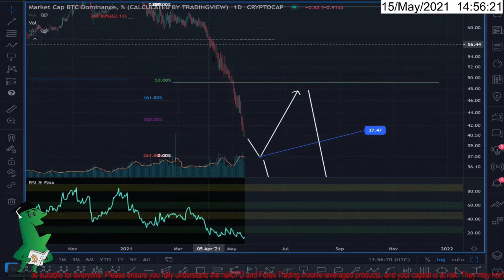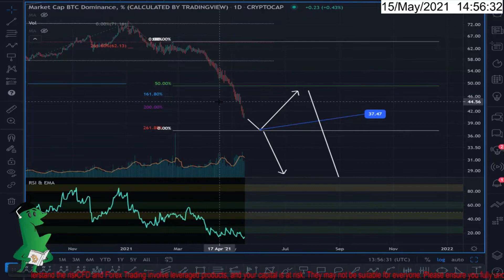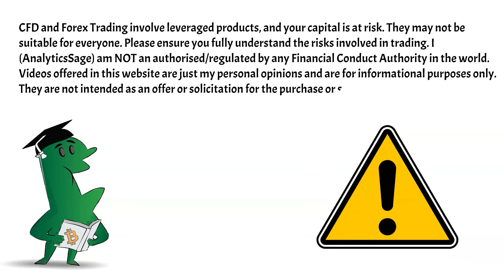Bitcoin Dominance, still in a downtrend channel